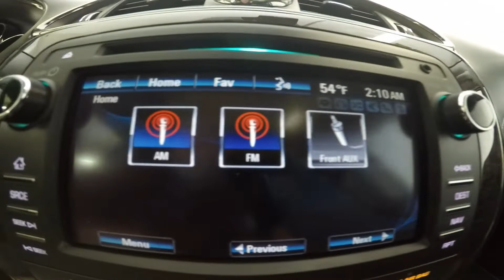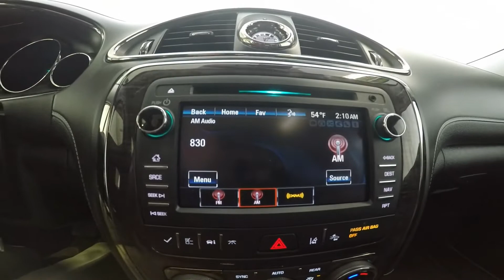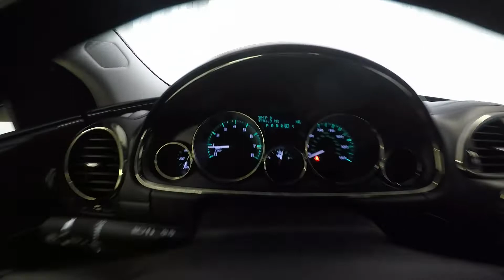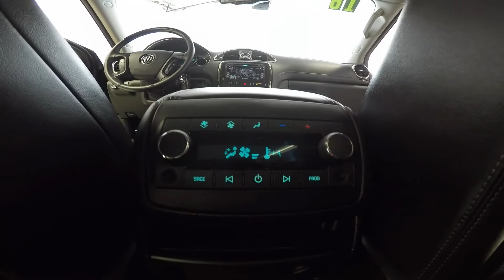2016 Ebony Twilight Black Buick Enclave Premium B2324A Motor Inn Auto Group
One Owner - CHECK. Local trade -CHECK. Non smoker - CHECK. Great looking Black paint - CHECK. Heated and cooled seats - CHECK. Navigation - CHECK. All Wheel Drive - CHECK.
Sun Roof - CHECK. Quad Seating - CHECK. Good Tires - CHECK. Power Lift Gate - CHECK. Parked in my Garage - NEED TO DO TODAY!